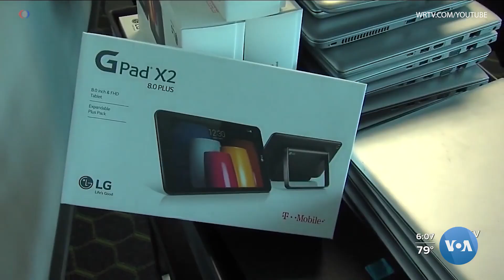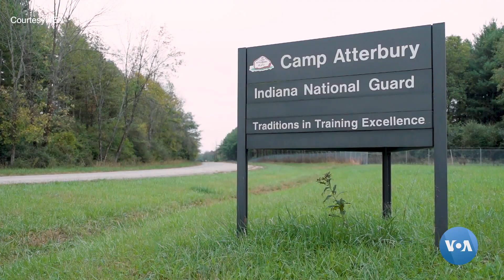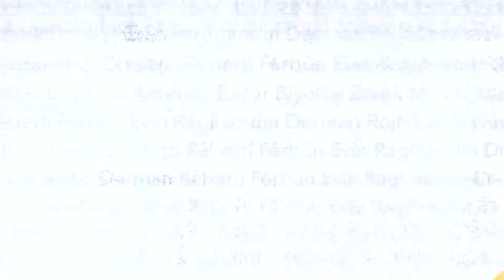Afg’on qochqinlarga noutbuk, planshetlar xayriya qilindi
Xususiy kompaniyalar va tadbirkorlar afg’on qochqinlarga Amerikadagi yangi hayotga moslashishga yordam bermoqda, xususan texnologiya va treninglar orqali.